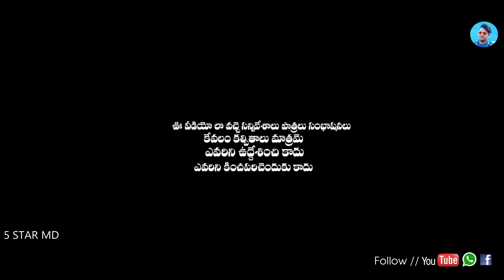మామిడి తోటల దొంగలు🥭🫣//mango videos🥭////entertainment 😂//comey/village videos🕺//5 star md//trending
screenplay & Direction&Editing&di& : 5 Star Md
stori  : Naresh chitanya

Management : Thiru Saahoo
Camera & posatr : madhav edtis bunny
Casting: 5 star md, thirus saahoo. vishala ammu  devi vinod santhosh

Village :  Ambaripet
Mandal : Velgatoor
District : Jagityal
State : Telangana